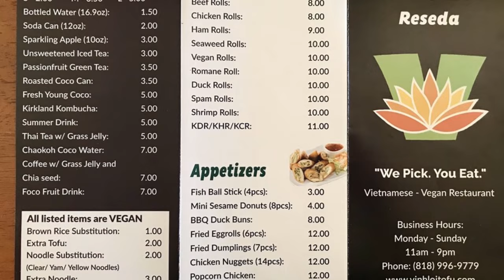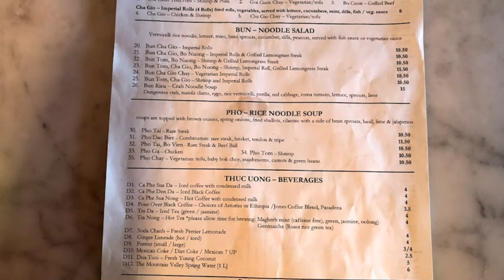Best Vietnamese Food in Los Angeles for 2024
Top 10 Vietnamese Restaurants in Los Angeles
OUTLINE:
00:00:00 Welcome & Introduction
00:00:57 Introduction to Vietnamese Cuisine
00:03:16 Restaurant 10 - Phở 87
00:03:56 Restaurant 9 - Vinh Loi Tofu
00:04:49 Restaurant 8 - Blossom Restaurant
00:07:08 Restaurant 7 - Nem Nướng Khánh Hoà
00:08:02 Restaurant 6 - Bánh Cuốn Tây Hồ 4
00:09:07 Restaurant 5 - Quán Mii
00:09:59 Restaurant 4 - Cơm Tấm Thuận Kiều
00:11:31 Restaurant 3 - Golden Deli Vietnamese
00:13:58 Restaurant 2 - Little Sister DTLA
00:15:11 Top Vietnamese Restaurant in LA
00:16:45 Recap and Farewell